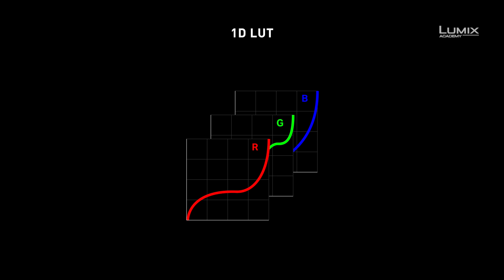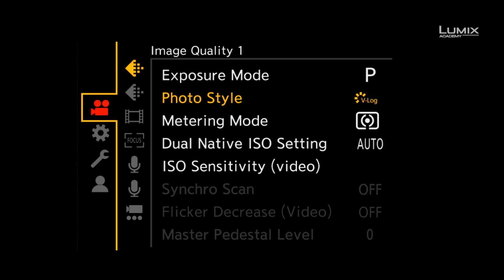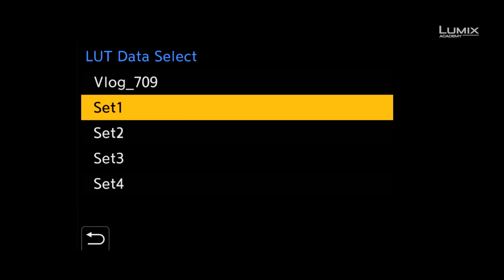12 Tutoriel Lumix S1H, Lumix Academy : Contrôler le V-Log et les LUTs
Le V-Log est un profil plat qui doit être interprété et ajusté pour obtenir l'apparence colorimétrique finale de votre projet vidéo.
Les LUTs (Look Up Table) sont des fichiers qui modifient une image en une autre image via une formule mathématique. Grâce à cela, les LUTs font ce travail de traduction des séquences V-Log en l'aspect final de votre projet.

Dans cette vidéo, l'ambassadeur Panasonic LUMIX Jacob James vous présentera les LUTs de contrôle, de transformation et de créativité et comment les utiliser. Vous pourrez ainsi exploiter le maximum des possibilité de votre LUMIX S1H et de son profil plat V-Log.

Qui sommes-nous ?
Panasonic est un grand groupe spécialisé dans l’électronique grand public (téléviseurs, caméscopes, appareils photo, baladeurs, téléphones portables, etc …), et pour les professionnels (caméras professionnelles, caméras broadcast, ordinateurs portables, fax, copieurs, etc …).

Notre chaîne YouTube vous propose des vidéos sur nos produits, nos nouveautés et technologies.